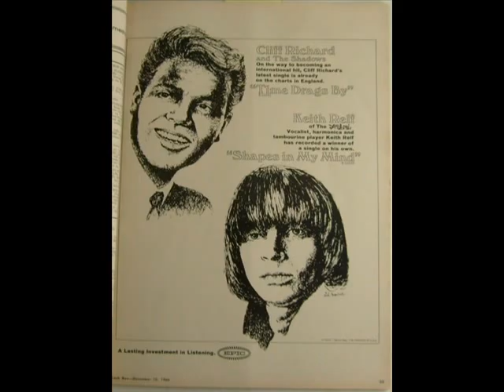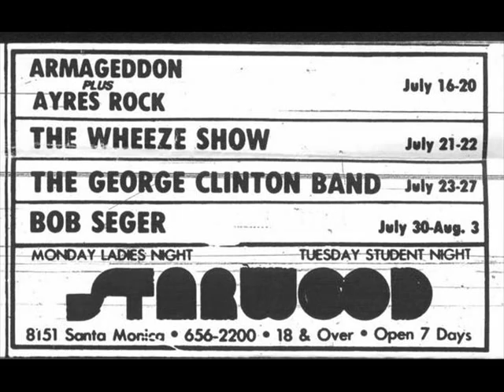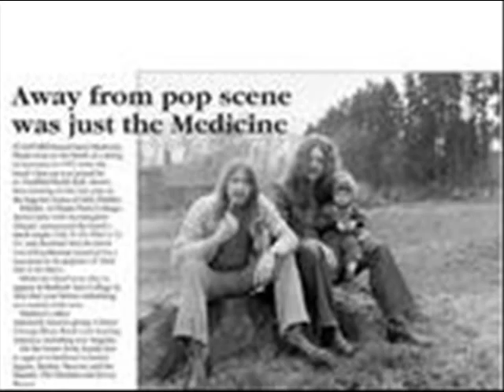JANE RELF RENAISSANCE , ISLAND LIVE AT MOTHERS BIRMINGHAM 22nd NOVEMBER 1969 ,UK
RENAISSANCE LIVE AT MOTHERS BIRMINGHAM UK 1969 PERFORMING ISLAND.
JANE RELF
KEITH RELF
JOHN HAWKEN
LOUIS CENNAMO
JIM MCCARTY
 THANKS TO DALE & RUSS AT DELPHI FORUMS FOR SOME OF THE PICS.